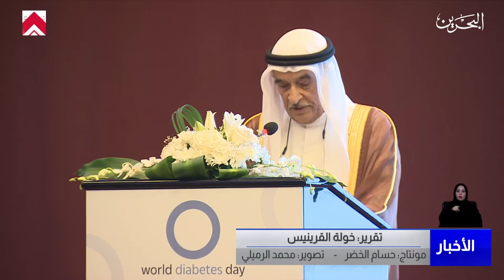البحرين مركز الأخبار : انطلاق أعمال مؤتمر اليوم العالمي للسكري 14-11-2022